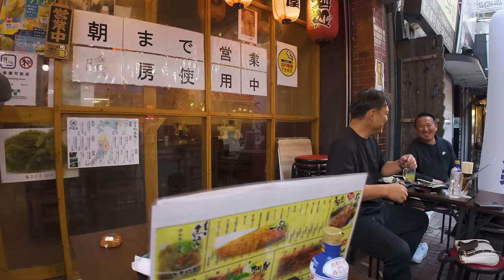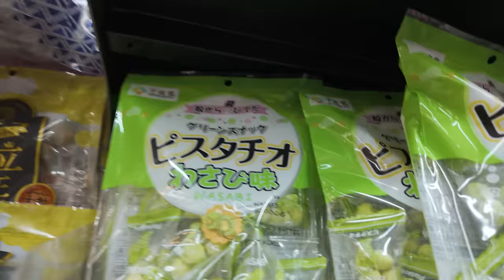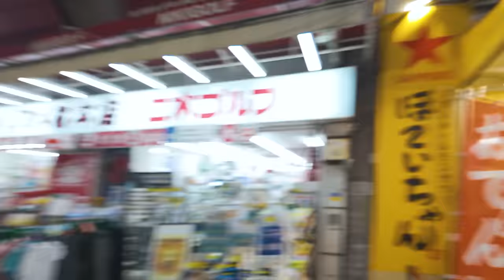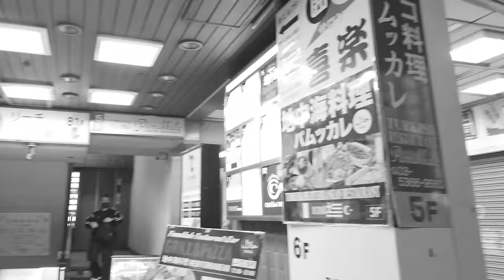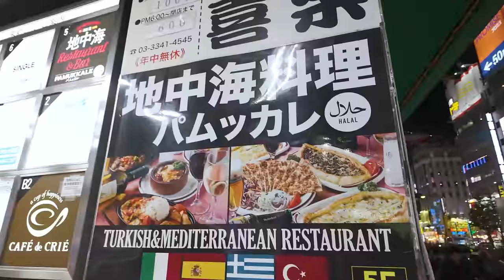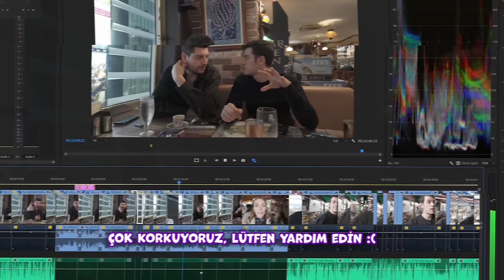JAPONYA SOKAK LEZZETLERİ!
Herkese selam, Bu videoda, Japonya'nın geleneksel sokak lezzetlerini keşfederken, eğlenceli anları ve ilginç deneyimleri de sizlerle paylaşıyoruz. Yakitori çöp şişlerinden, sıradışı noodle'lara kadar her şey var! 🍜🍗 İstanbul'da bulamayacağınız lezzetler, ilginç sokak yemekleri ve bizim yorumlarımızla dolu bir video sizleri bekliyor. 🌟Videoyu beğenmeyi unutmayın. Şimdiden iyi seyirler!